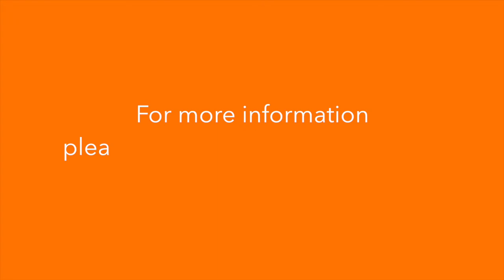Support Issues During COVID-19 | Justin Prybutok, Esq.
If you are experiencing financial hardship, learn how you can modify child support & spousal support orders!

Justin Prybutok, Esq. is an Associate Attorney at Antonyan Miranda. Prior to joining AM, Mr. Prybutok began his family law career working in complex high-asset litigation for a San Diego-based firm. Mr. Prybutok has represented a diversity of clients in all matters, including contested child custody, domestic violence restraining orders, asset division & jurisdictional disputes.